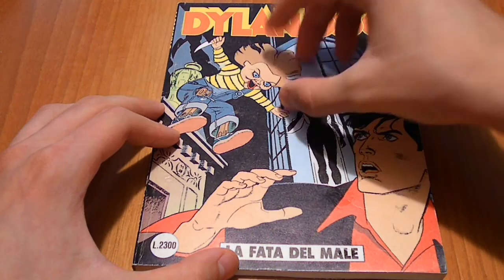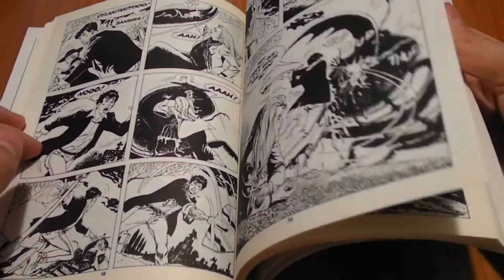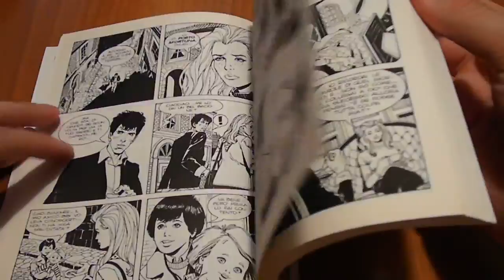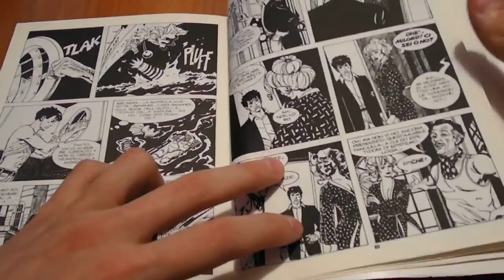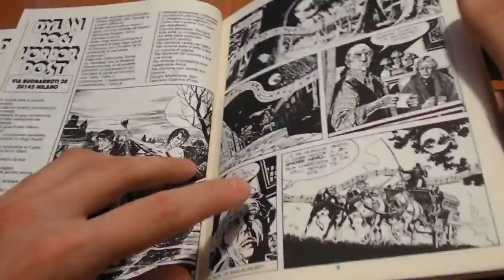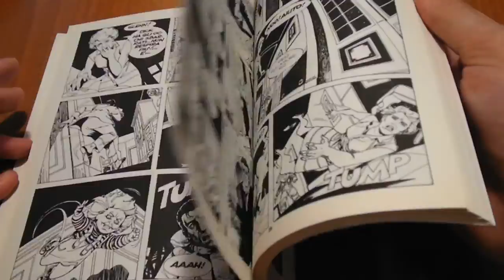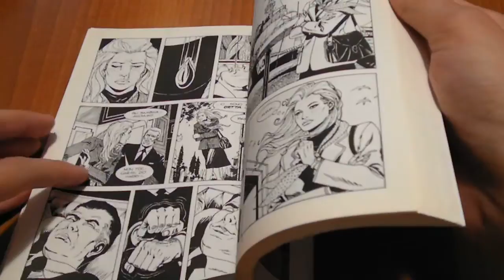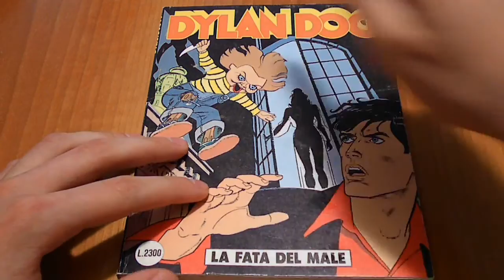Dylan Dog Mensile N° 79 - La fata del male: Recensione